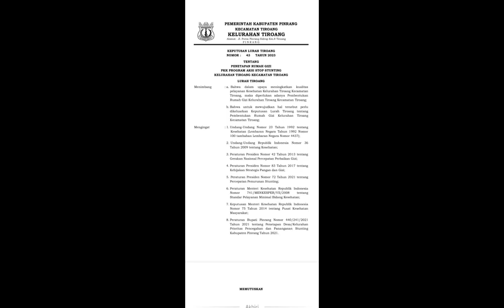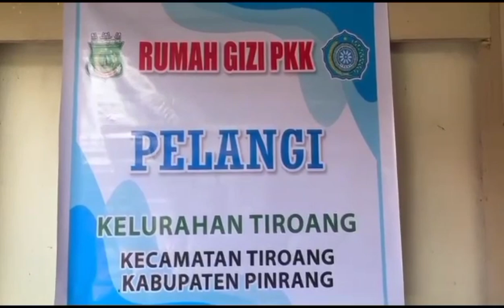DOKUMENTASI KEGIATAN TP PKK KABUPATEN PINRANG